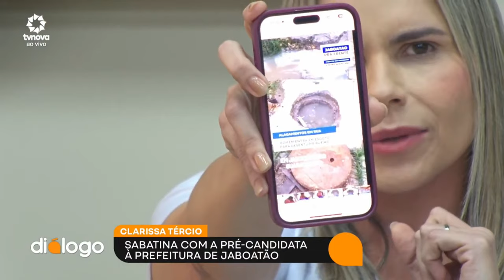ENTREVISTA CLARISSA TÉRCIO - PEDRO PAULO - TV NOVA